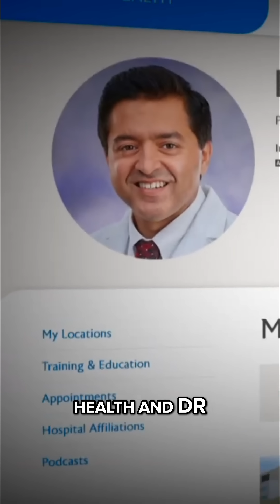Zephyr valve gives COPD patients chance at relief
COPD is a group of lung diseases that get worse over time. It prevents airflow to the lungs, causing breathing problems and is a leading cause of death in the U.S.